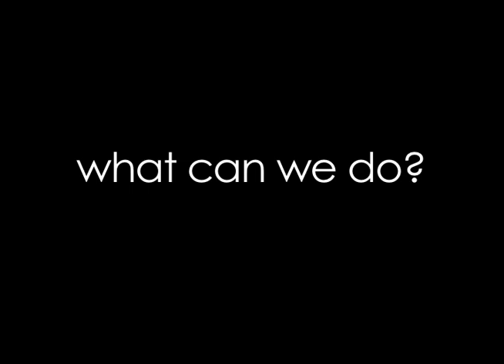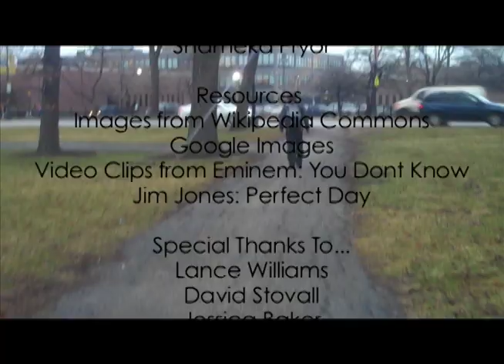Contributing Factors to Street Organizations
This documentary discusses some of the factors that contribute to the formation of street organizations, including class, race, and images in popular culture.